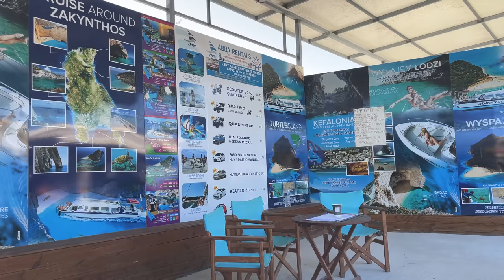EN OTROLIG UPPLEVELSE GREKLAND ZAKYNTHOS VLOGG 7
Hej och välkomna tillbaka till Zakynthos vlogg 7!!! Vår sista dag här i Grekland, men också en av de bästa! Vi ses i nästa vlogg :)
INSTAGRAM➜ towabrobeck
TIKTOK➜ towabrobeck